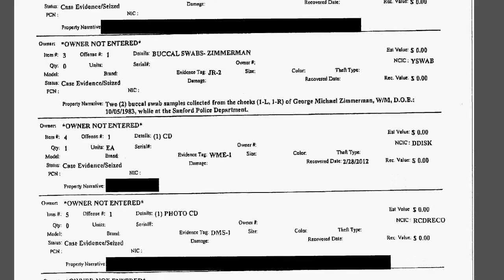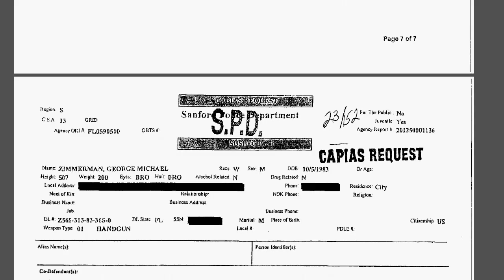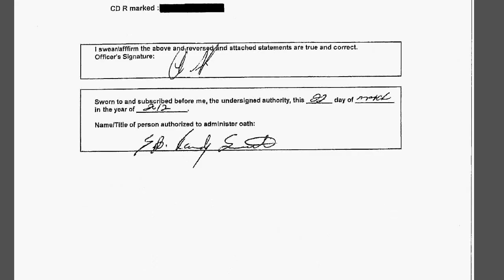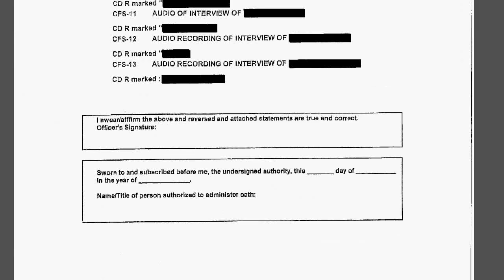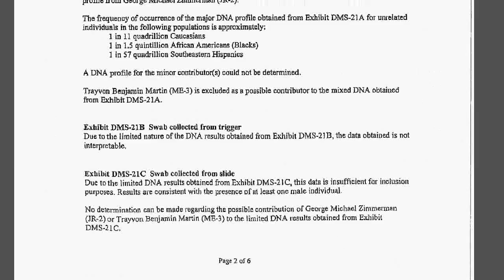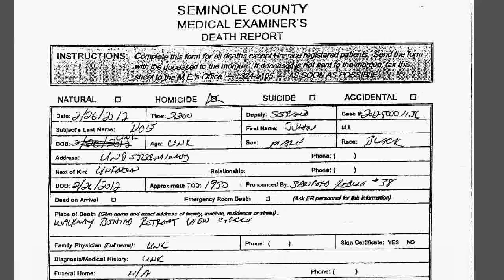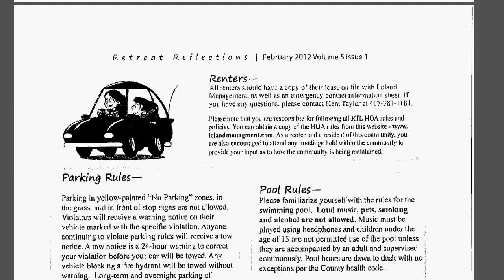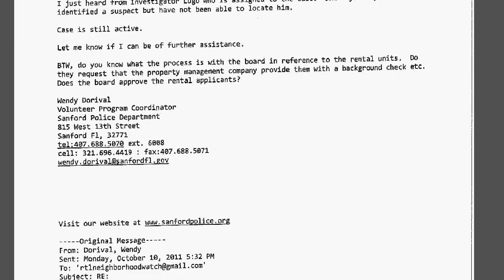183 Page Discovery (First Release)